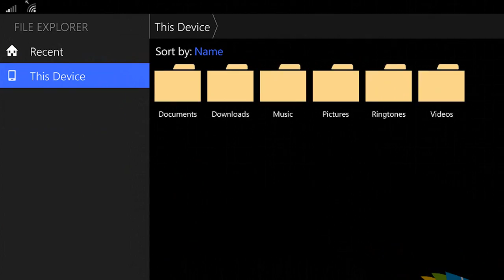Big Update Coming to Windows RT Devices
A big update is said to be coming to Windows RT devices like the Surface RT, Surface 2, and Lumia 2520.

What's going to happen in this update though?

That's what we'll discuss in this video.